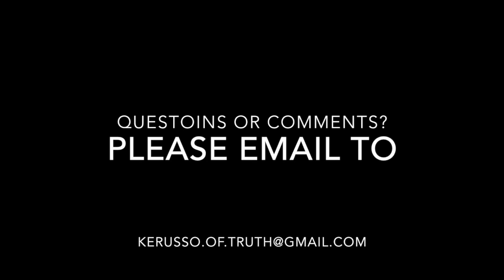Musical Instruments in Worship Why We Don't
Does God want musical instruments?